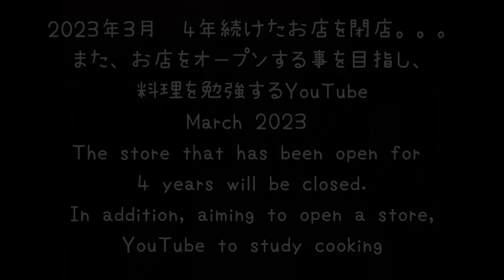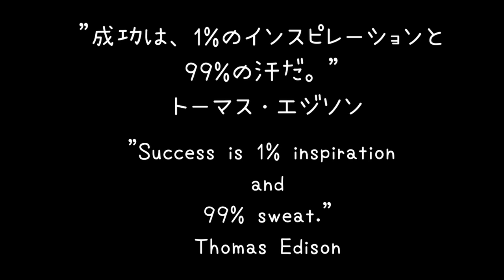【うま過ぎ注意】トロフワの茶碗蒸しを目指す！デカカップ茶碗蒸し！簡単本格♪【Big cup tea cup steaming】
【Big cup tea cup steaming】
【材料】
　デカップ3杯分
・玉子（M）3個
・水　600cc強
・ほんだし　小さじ1弱
・醤油　小さじ1弱
・鶏肉/かまぼこ/椎茸/三つ葉

具材はお好みで 調味料を入れただし汁は一度濾す
卵を加えて混ぜてもう一度濾す
弱火で7分、火を止めて7分待つ

00:00 始まり
00:25 料理スタート
00:33 材料を切っていくー
01:07 たまごをといでいくー
01:25 具材を入れていくー
02:00 蒸していくー
03:10 チャットGPTの名言

茶碗蒸し はも入り ２３０g６個入り 瀬戸内海産 クール便 海鮮茶わん蒸し
お取り寄せ ヤマト食品

フリーBGM
DOVA-SYNDROME

【Materials】
Hello everyone!! It's an easy full-fledged series!
I referred to the long-established Yoshimune's steamed tea cup!
It's too delicious and it's too dangerous lol lol
Introducing a recipe that can be easily made at home in earnest!

・ Egg (M) 3 pieces
・Water over 600cc
・ Hondashi less than 1 teaspoon
・Chicken / fish cake / shiitake mushroom / trefoil

Add seasonings to your liking, but strain the soup once.
Add the eggs, mix and strain again
Cook on low heat for 7 minutes, turn off the heat and wait 7 minutes

00:00 Beginning
00:25 Start cooking
00:33 Cutting the ingredients
01:07 I'm going to pick up an egg
01:25 Add the ingredients
02:00 Steaming
03:10 ChatGPT Quotes